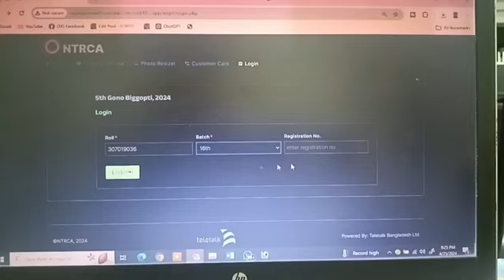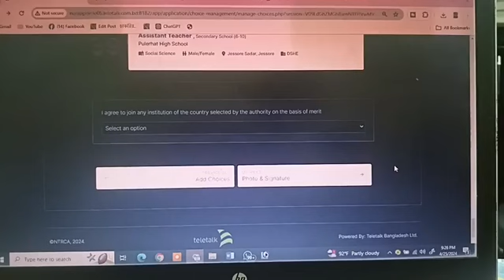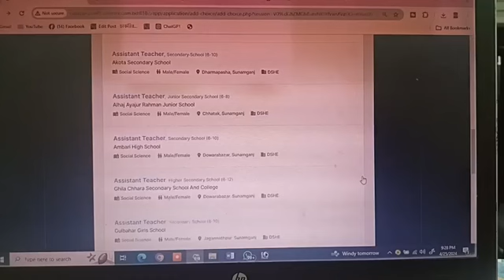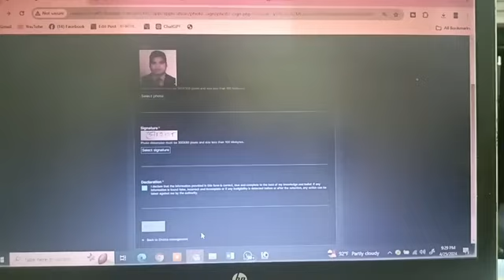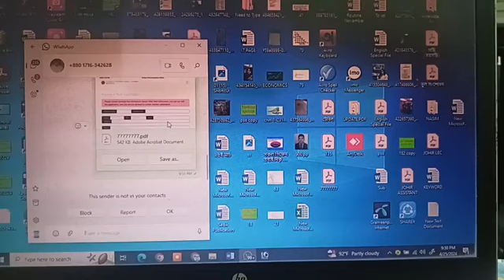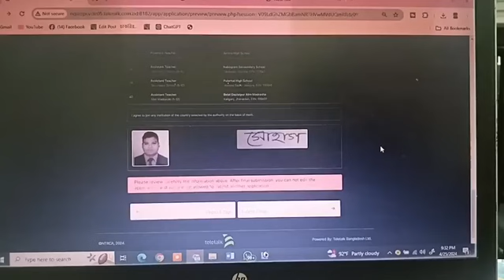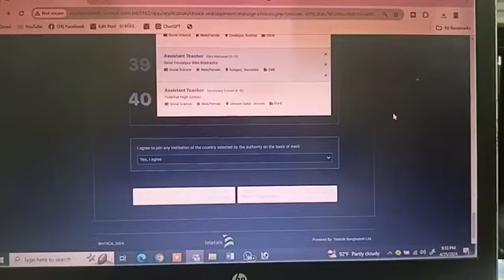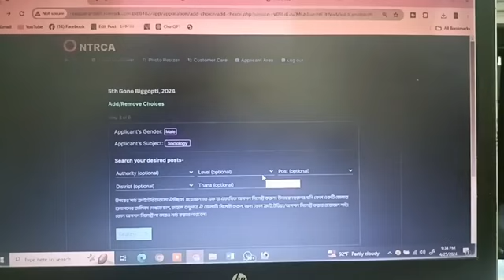৫ম গণবিজ্ঞপ্তির পুরো আবেদন প্রক্রিয়া দেখুন।